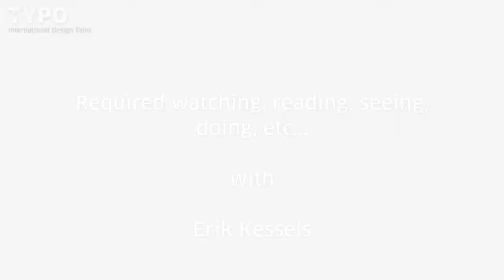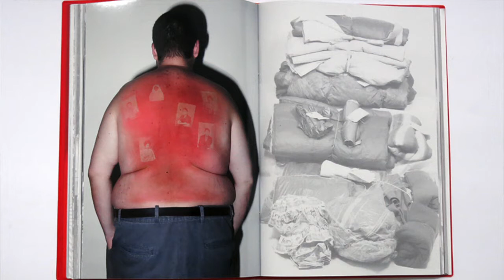Erik Kessels: required reading | TYPO Berlin 2015 »Character«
Exhibitions, books and movies Erik Kessels has been enjoying lately. This interview was made in the run up to TYPO Berlin 2015 where Erik will be speaking.